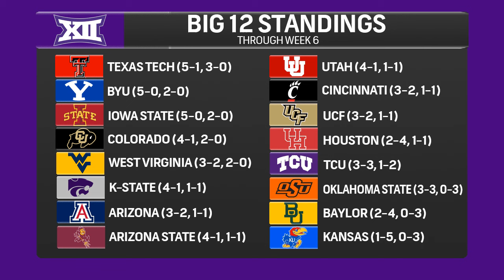KSO Show Preview: K-State must prove themselves in Colorado road trip